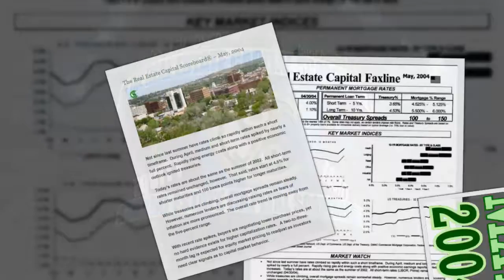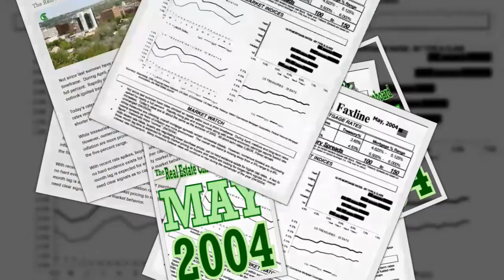2004 05 The Real Estate Capital Scoreboard®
Chicago, Illinois, April 1, 2004 - Not since last summer have rates climb so rapidly within such a short timeframe.  During April, medium and short-term rates spiked by nearly a full percent.  Rapidly rising energy costs along with a positive economic outlook ignited treasuries.

Today’s rates are about the same as the summer of 2002.  All short-term rates remained unchanged, however.  That said, rates start at 4.5% for shorter maturities and 100 basis points higher for longer maturities.

While treasuries are climbing, overall mortgage spreads remain steady.  However, numerous lenders are discussing raising rates as fears of inflation are more pronounced.  The overall rate trend is moving away from the five-percent range.

With recent rate spikes, buyers are negotiating lower purchase prices, yet no hard evidence exists for higher capitalization rates.   A two-to-three-month lag is expected for equity market pricing to readjust as investors need clear signals as to capital market behavior.